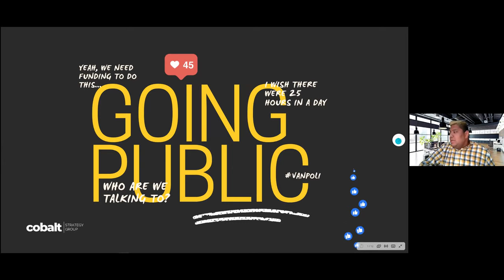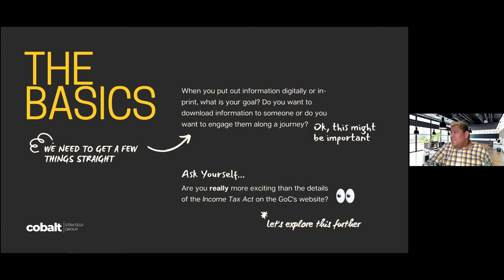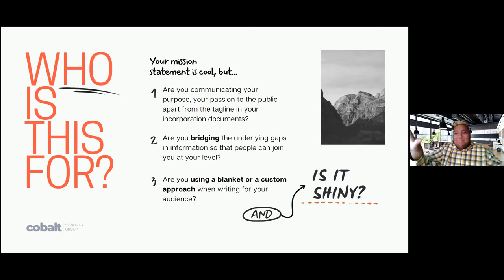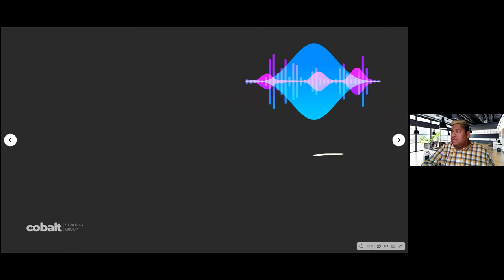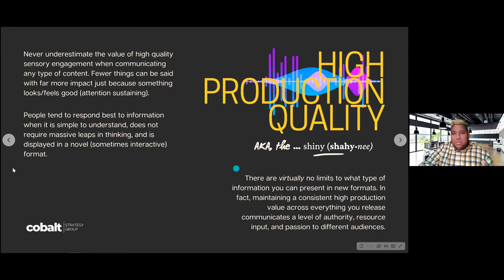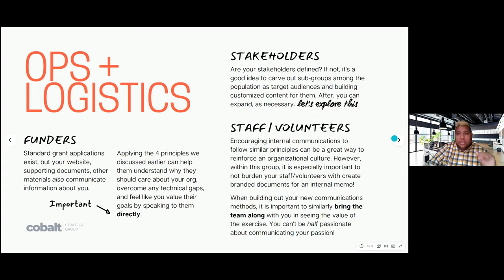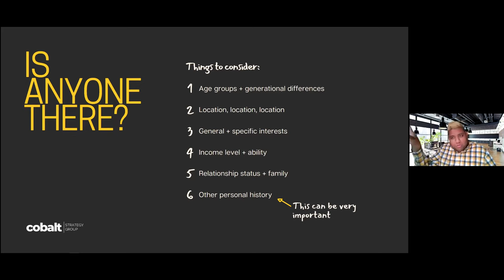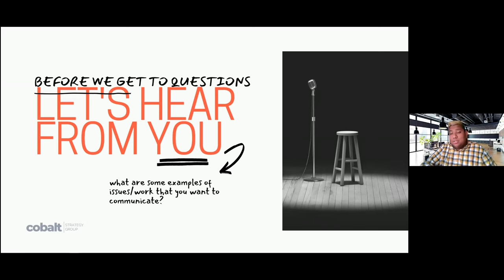VENN# 4: Communicating Your Value (May 19, 2021)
Join us for the Virtual Education and Networking Nights that was recorded May 19, 2021 and features Jude Crasta from the Cobalt Strategy Group.

Jude discusses the topic of communicating your value. Knowing about your organization is critically important to making sure you stand out to recruit volunteers, staff, and donors. This edition we look at how you can:

• Better communicate what your mission is – don’t just publish your mission statement on a website, learn how to communicate what it really means
• Understand and communicate your value proposition - to funders, volunteers, and staff
• Find and communicate with the right audience - to spread your message